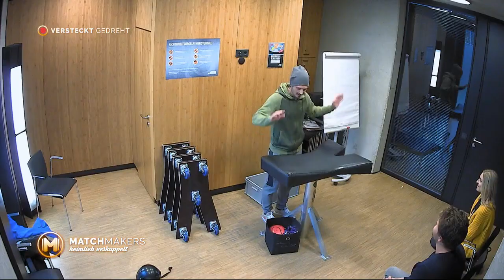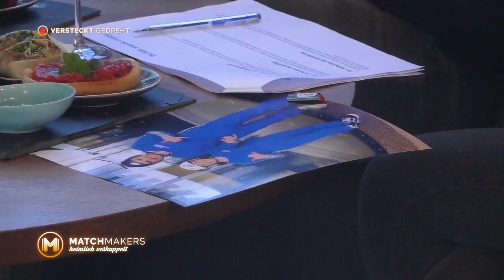BLIND DATE EXTREM: Hebt Paul mit Nicole beim Bodyflying ab? | Matchmakers | ProSieben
Matchmakers – heimlich verkuppelt: Donnerstags um 22:30 Uhr ProSieben

In der neuen Dating-Show "Matchmakers - heimlich verkuppelt" suchen die besten Freunde für einen Single den richtigen Partner. Ohne dass der Single davon weiß, lernt er ein potentielles Date kennen. Mal romantisch, mal lustig und mal ganz sportlich: Beweisen die Freunde in der Partnerwahl das richtige Gespür? Wird es bei einem Date richtig knistern? Moderator und Dating-Komplize Ben und die Freunde beobachten die Dates mit versteckter Kamera.